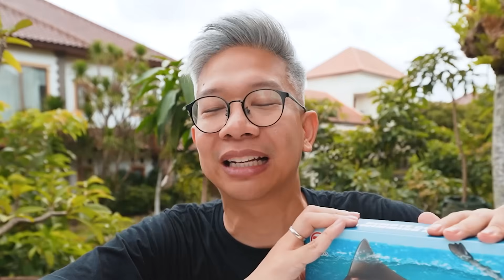REMOTE CONTROL IKAN PARI!!